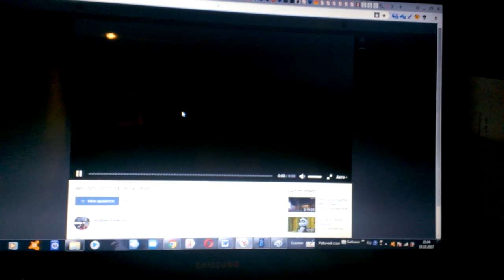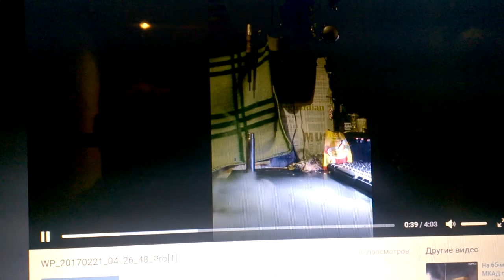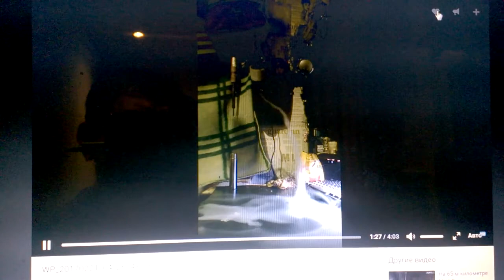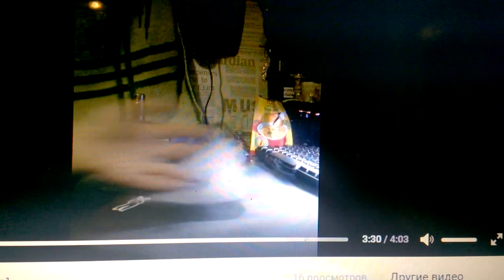2017.10.10 Russia Smolensk region, the village of Мonastyrshchina 1 Smolenskaya str., 6 sq 1.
Recorded on video online, detected uploaded video 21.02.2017 on the barygoy about which there is information at the address https:ru-ru/ Kunitsyn/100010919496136, as a live promotion of future events and the selection of clients, but failed not held due to the events of 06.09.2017 in the village of Hislavichy Smolensk region in 128 kg. what was discussed earlier at a cost of more than 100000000 rubles After all, everything was agreed in advance.
Is in the judicial drug mafia operating throughout Russia, including can work on behalf of the brand Black star using images of Timati and Egor creed, operating in Russia, including the Crimea, it is.

This is the judicial mafia that protects the drug mafia in Russia, including Kunitsyn A. Yu.

drug mafia at